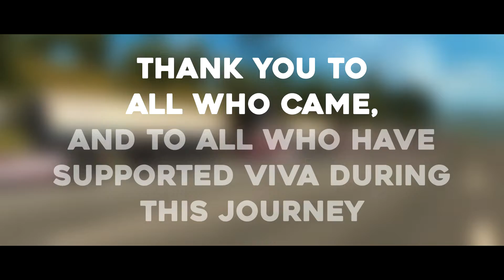Viva's 2 Year Celebration Event!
This event was amazing! Nearly 250 attendees, 11 VTC's, hours of fun, and lots of smiles. Thank you to everyone that attended the event!